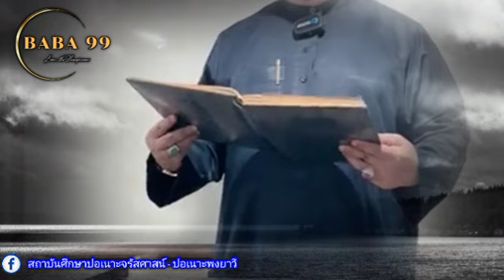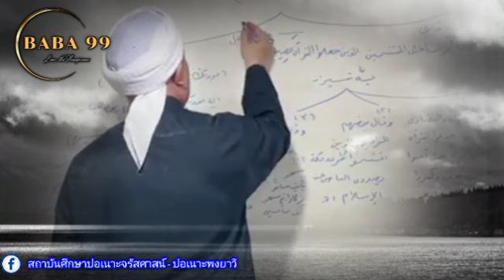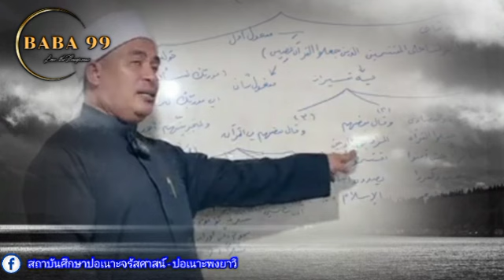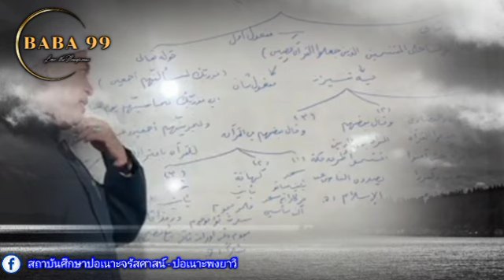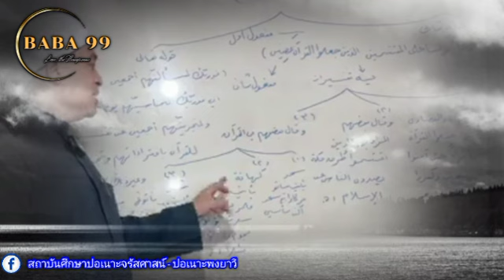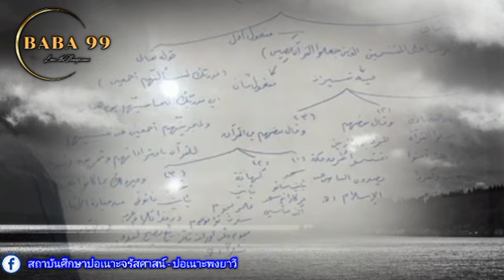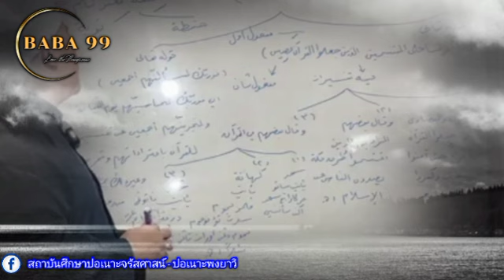บาบอฟิกรี พงยาวี ล่าสุด | สอนกีตาบ 6/9/66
สอนโดย : บาบอฟิกรี (บาบอยี พงยาวี)

สถาบันศึกษาปอเนาะจรัสศาสน์-ปอเนาะพงยาวี